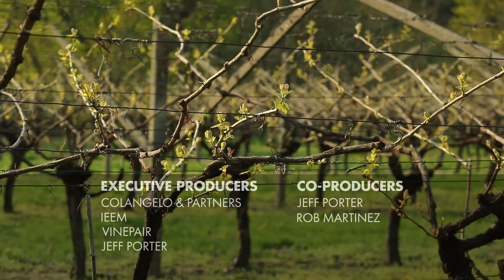The Pre-Phylloxera Vines of Enantio - Sip Trip Shorts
Phylloxera destroyed many of the world's vines in the 1800s—but not all. Join Jeff Porter as he discovers a unique vineyard that survives to this day, preserving an ancient varietal along the banks of the Adige river.